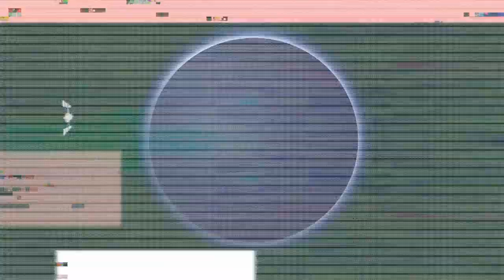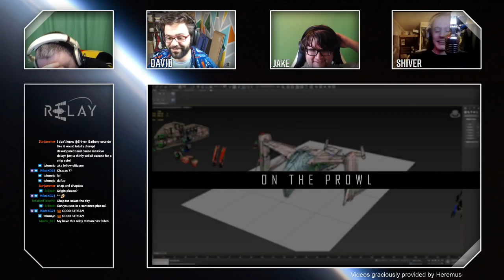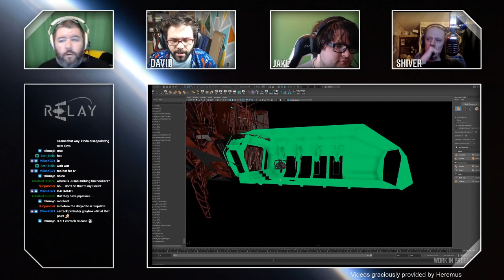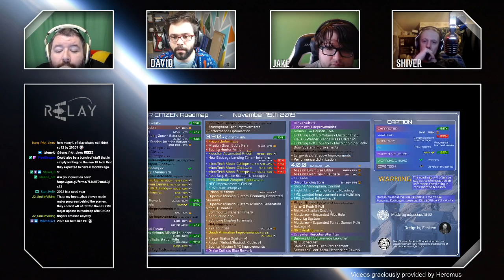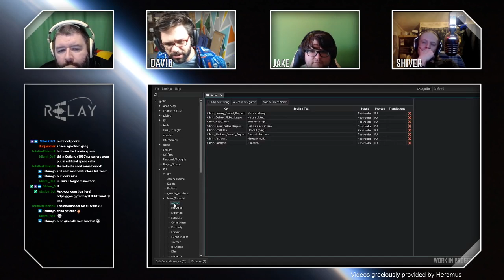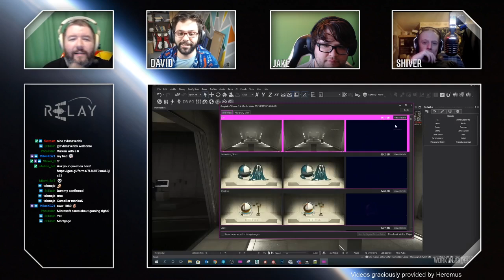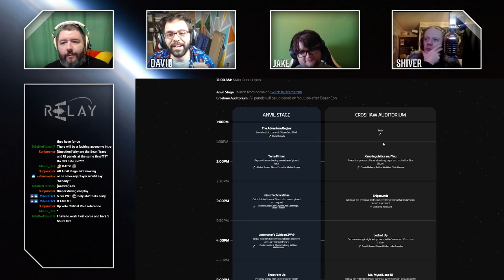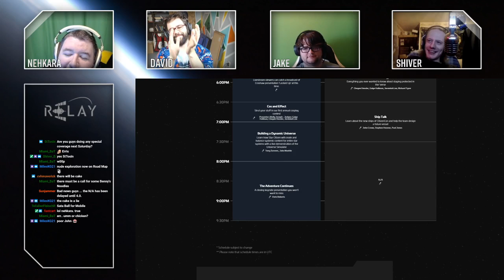Relay Station | 2019 Ep 40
Twas the week before Citizen Con...